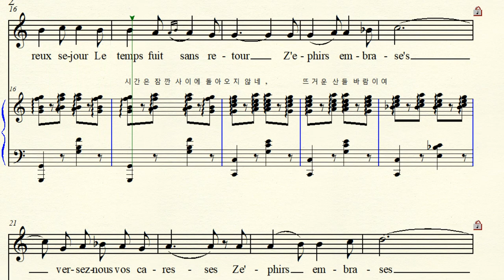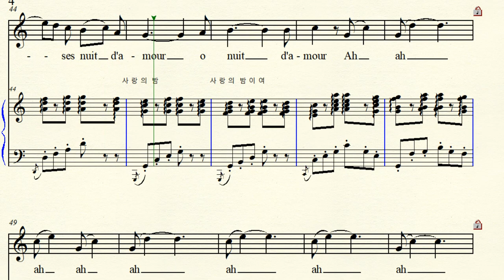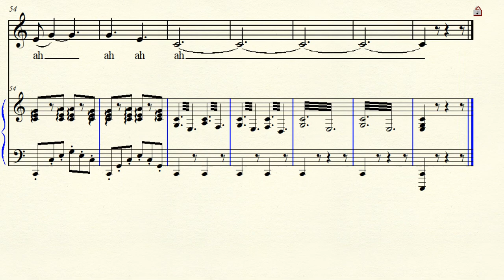MR 5-6 Belle nuit O nuit d'amour 아름다운 밤 사랑의 밤 Offenbach 오펜바흐 C major 다장조 (For Middle & Low)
From Opera ' Les Conte D’Hoffmann'  Barcarolle  오페라 '호프만의 이야기' 중 뱃노래 Belle nuit, ô nuit d' amour 아름다운 밤 사랑의 밤 Soprano & Mezzo Soprano Duet 소프라노 메조소프라노 2중창  C major 다장조 악보 가사해석 원조성 장2도 내림